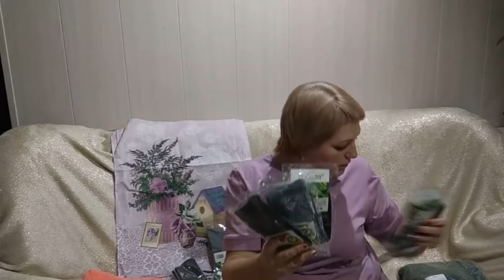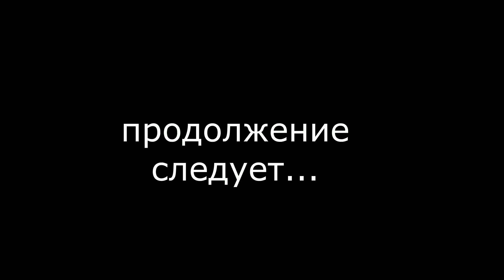ЛЮБИМЫЙ ВАСИЛЕК, распаковка 1 часть